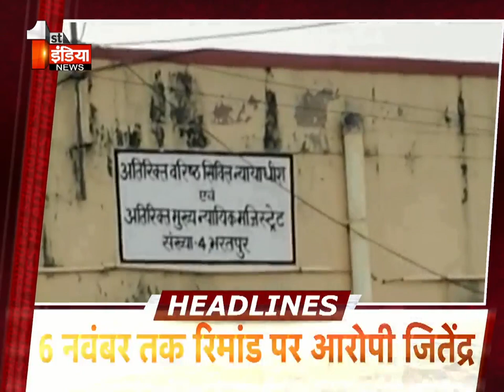Top Headlines Of The Day | @ 07 PM | Breaking News Headlines | 4 November 2021